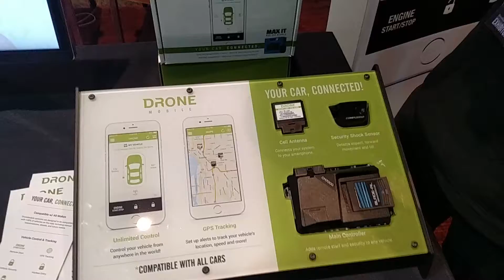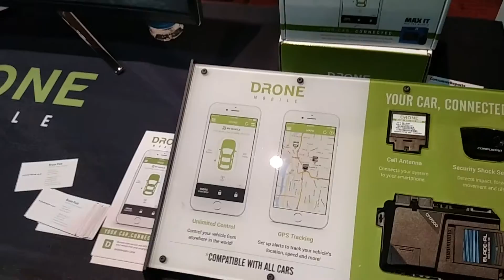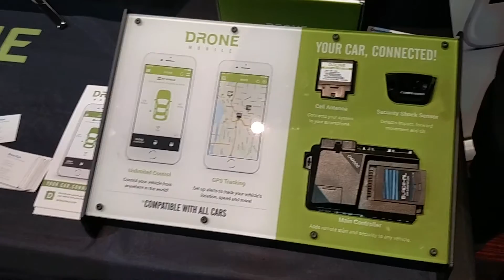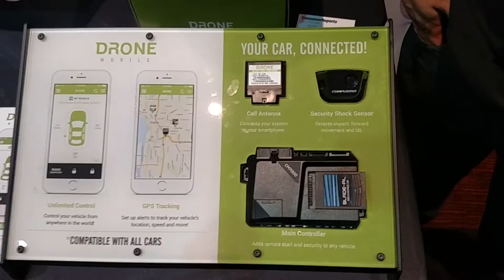Drone Mobile, un sistema de seguridad y de control de tu auto mediante su celular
Con ustedes... Drone Mobile, un sistema de seguridad y de control de tu carro mediante su celular